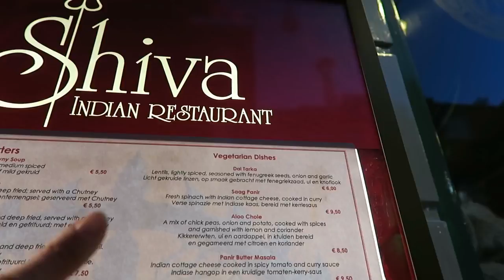Amsterdam Nethertlands Indian Food Desi Tadka